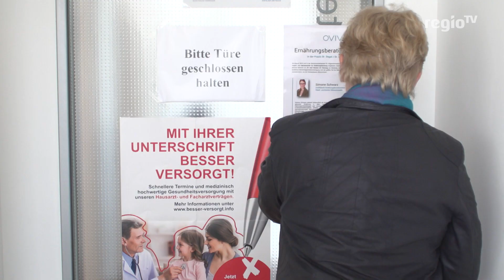Hausarzt als Lotse | 05.04.2019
Erst lange warten und dann geht’s viel zu schnell wieder vorbei: Der Besuch beim Hausarzt. Denn: viele Ärzte haben zu wenig Zeit für ihre Patienten. Die AOK bietet in Baden-Württemberg seit jetzt zehn Jahren aber ein System an, mit dem sich das grundlegend ändern könnte. Und: 1,6 Millionen AOK-Versicherte sind schon dabei